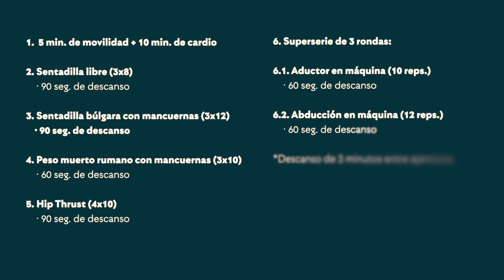Rutina de 3 Días en GIMNASIO para MUJERES ¡Hombres vs Mujeres!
¡Hola a todos los amantes del fitness! En el video de hoy, nos sumergiremos en una emocionante rutina de ejercicios en el gimnasio diseñada para ser realizada tres días a la semana. ¡Y lo mejor es que esta rutina es perfecta tanto para mujeres como para hombres! La versatilidad está en su núcleo, ya que solo necesitarán ajustar los pesos según sus objetivos personales.

Nuestra meta principal es fortalecer todo el cuerpo y ganar tono muscular de manera efectiva. A lo largo de este video, exploraremos una variedad de ejercicios que abarcan diferentes grupos musculares, garantizando un enfoque holístico para alcanzar esos objetivos físicos deseados.

Así que prepárense para sudar y disfrutar de una sesión de entrenamiento que no solo desafiará su resistencia, sino que también les permitirá personalizar la intensidad según sus necesidades individuales. ¡No importa si eres principiante o experimentado en el gimnasio, esta rutina es para todos! ¡Vamos a trabajar juntos para lograr un cuerpo fuerte y tonificado!

¡Que tengas un muy excelente día!